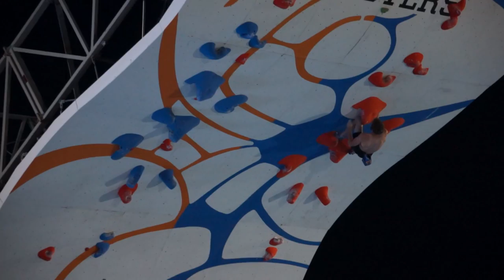Jacinda(JC) Hunter & Matt Fultz climb during the Seeding Rounds of the 2017 Psicobloc Masters Series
Jacinda(JC) Hunter & Matt Fultz climb during the Seeding Rounds of the 2017 Psicobloc Masters Series at the Utah Olympic Park on July 27, 2017

For the full broadcast of the 2016 and 2017 Psicocomp, check out their channel They also have some awesome videos from previous years.
Give them a follow on Instagram @psicocomp